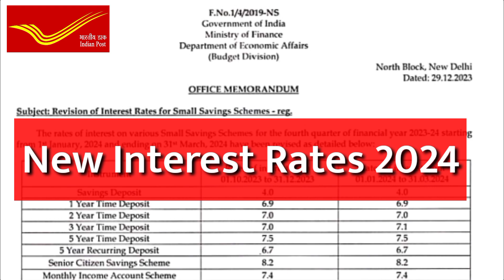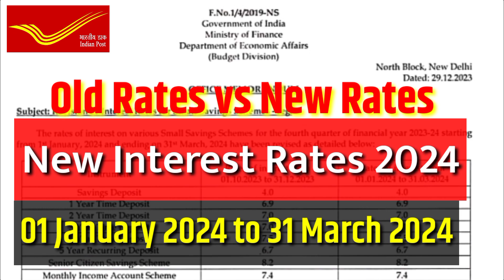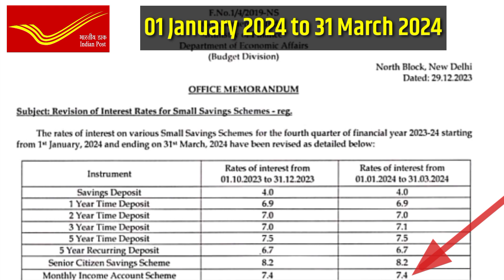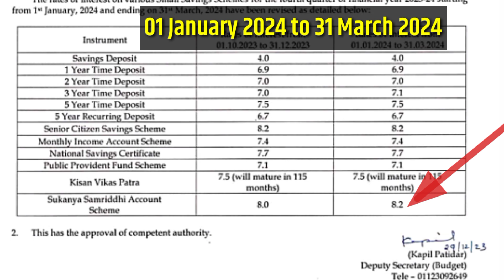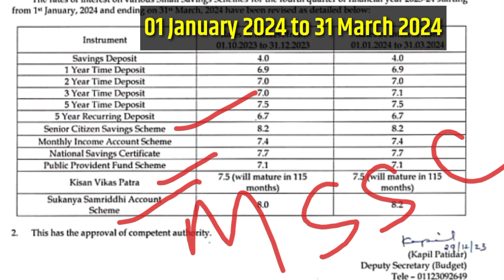post office new interest rates january 2024 | post office latest Interest rates 2024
post office new interest rates january 2024 | post office new interest rates 2024
post office latest interest rate january 2024 | post office new interset rates from 1 january 2024

नमस्ते दोस्तों आज की वीडियो  में  पोस्ट ऑफिस की सभी स्कीम
post office double money scheme new interest rate 2024
kisan vikas patra new interest rate 2024
post office time deposit new interest rate 2024
ppf ppf interest rate in post office 2024
के बारे में जानेंगे |
आपको मेरे चैनल में  पोस्ट ऑफिस एवं इंडिया पोस्ट पेमेंट्स बैंक की नई अपडेट सबसे पहले मिलती हैं  |

post iffice new interest rates from 1 january 2024
latest interest rates of post office schemes
new interest rates of post office 2024
sukanya samriddhi yojana latest interest rate 2024
post office fixed deposit new interest rates january 2024
post office mis new interest rate 2024
scss new rates 2024
amit three mountain
td new rates,mssc,ppf,td,rd,2024
rd
small saving scheme
small saving interest rate 2024
senior citizen saving scheme
scss post office scheme
scss
rg tv kannada
rd rate
rd
ppf interest rate 2024
post office time deposit scheme
post office td interest rate
post office sukanya samriddhi yojana
post office scss scheme
post office schemes
post office scheme october interest rate
post office saving scheme latest interest rate
post office saving scheme interest rate
post office saving scheme interest

post office rd scheme kya hai
post office rd plan details
post office ppf scheme
post office mis interest rate
post office fd interest rate
post office fd interest
post office
nsc post office
mis scheme
latest interest
scss interest rates 2024
fd rates in post office 2024
post office fix deposit interest rate 2024
what is the interest rate of post office in december 2024
what will be interest rate in 2024
will interest rate in post office decrease in 2024
interest rate rise in post office in 2024
2022 interest rate in post office